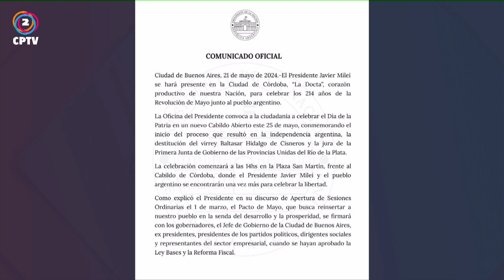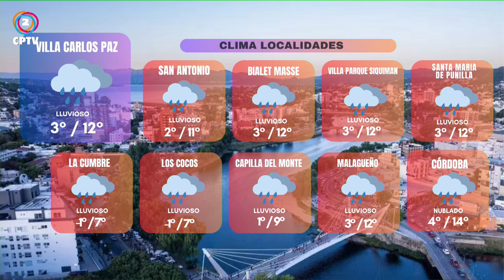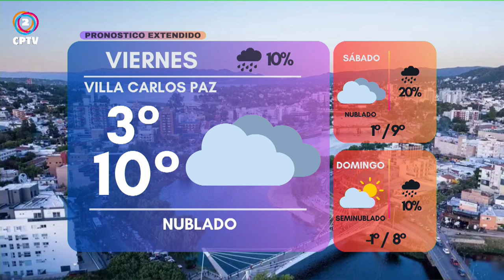CPTV Noticias Tercera Edición 22-05-2024